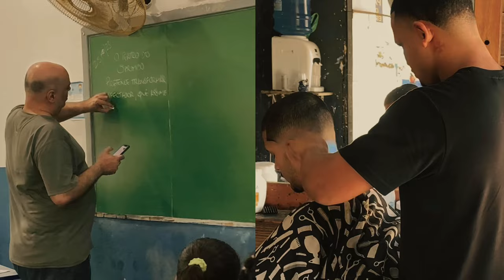Amar É Tudo o Que Sou - Henrique Chaves (VideoClipe)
Existe uma revelação da graça de Deus através da diversidade.
São tão diferente nossos ideais, mas isso não faz distinção entre um e outro, somos todos iguais.

Do velha ao novo, do rico ao pobre em toda vasta imensidão de pensamentos e sentimentos diferentes seu amor alcança a todos de forma igual. É sobre isso que essa música fala.

FICHA TÉCNICA:
audio:
Músico Arranjador & Baterista: Luiz Fernando Conceição
Baixo: Rhenan Lúcio
Mix e Master: Henrique Chaves

Vídeo:
direção de filmagem e edição: Henrique Chaves
Local: Citrolândia (comércios locais), rodoviária Magé/RJ.
LETRA:

É mesmo assim
São tão diferente nossos ideais
Não que nada de mim
É melhor ou pior
Somos todos iguais

O amor me refez
Desvendando as batidas do seu coração
Me mostrou seu amor
Deu sua vida pra me trazer a salvação

A maior história de amor

O amor
Me mostrou o que era o perdão
Fez morada no meu coração
Fiquei sorrindo em sua luz

O amor
Me ensinou o que era amar
Deu sua vida só pra me salvar
Amar é tudo o que eu sou

É mesmo assim
Nossas diferenças nos faz ser melhor
Quando eu aprendo a te amar
E saber que na vida eu não estou só

Quando olhei nos seus olhos de redenção
Me ensinou o que é amar
Amor vai muito além
Amor é decisão

O amor
Amar é tudo o que sou

Não se vive sem amor, porque Ele é o próprio Amor.